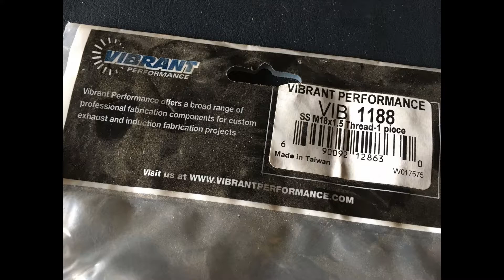BIG BLOCK 440 3" EXHAUST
1978 Dodge Power Wagon W200

FOURTRESS Exhaust

Up sizing the exhaust system to let the 440 Breath.
3" Tube using miter cut sections to make the bends.
Dynomax 3"  17223 Ultra-Flo Welded Muffler
7 pounds   Dimensions  22.3 x 6.9 x 6.7 inches

Nice compact size that gives a Great Tone to almost open exhaust.
They are Stainless too.
I may end up putting Supertrapp 5" diffusers on the ends for spark arresting and to tone it down a bit.